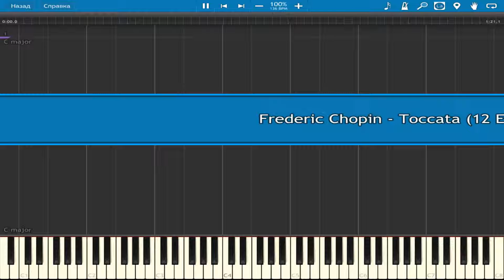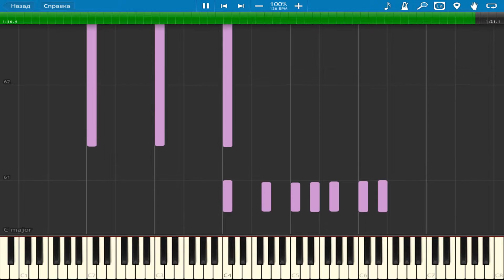Frederic Chopin - Toccata (12 Etudes, op.10, no.7) | Piano Tutorial